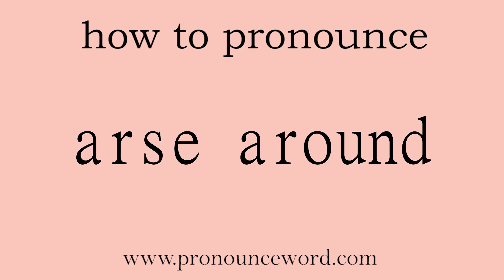arse around: How to pronounce arse around in english (correct!).Start with A. Learn from me.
Follow me!Learn from me how to pronounce the word arse around in english.This video shows you how to pronounce the word arse around in english.

null